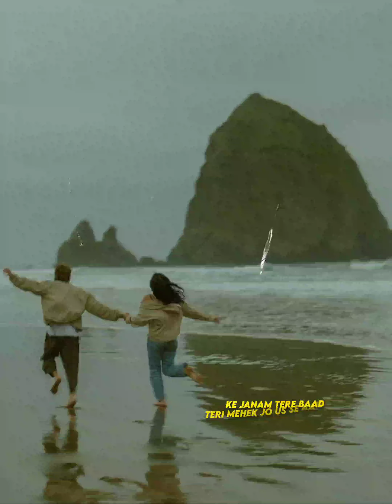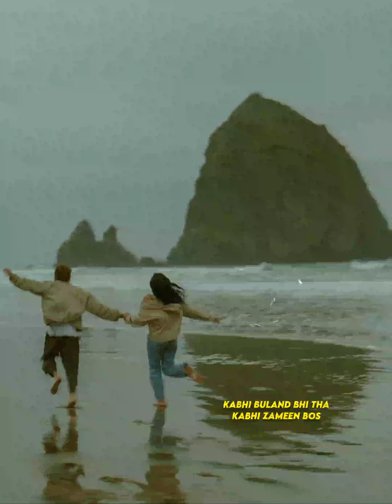Talha Anjum Melancholy Lyrics Video